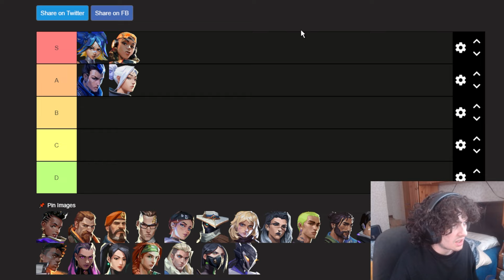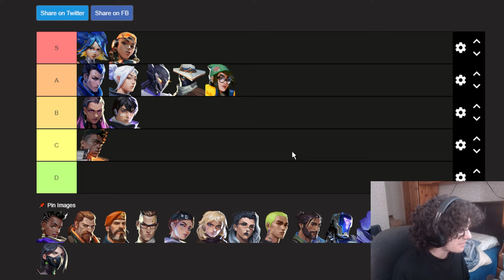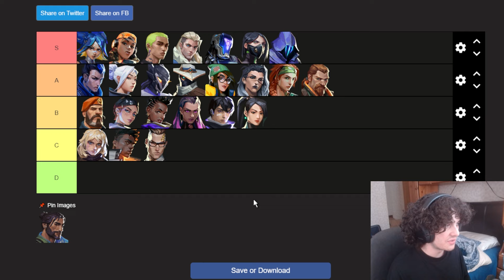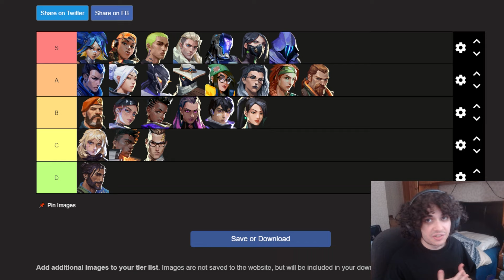AGENT TIER LIST PATCH 9.04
My Tier list for VALORANT Patch 9.04, Including the newest agent release, Vyse.

00:22 Neon
00:34 Raze
00:38 Jett
00:40 Yoru
01:21 Reyna
01:26 Iso
01:41 Phoenix
02:20 Vyse
02:52 Cypher
02:53 Killjoy
03:22 Sage
03:30 Deadlock
03:57 Chamber
04:25 Sova
04:27 Fade
04:30 Kayo
04:53 Skye
05:01 Breach
05:20 Astra
05:50 Viper
05:59 Omen
06:29 Clove
06:47 Brimstone
06:53 Harbor

If I look incredibly disheveled its because I AM. I had food poisoning and then immediately got ill with like the flu or something so I'm still recovering!!

But thank you guys for support on the recent videos, its been pretty overwhelming.